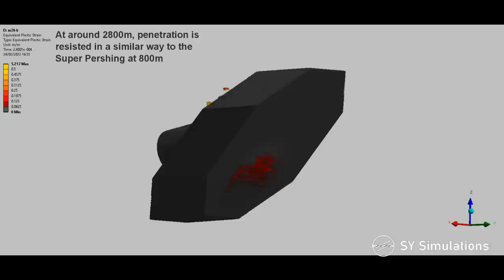JAGDPANTHER vs M26 PERSHING | 800-2800m 8.8cm Pzgr.39/43 Armour Piercing Simulation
This simulation compares the effectiveness of the standard M26 Pershing's armour to it's up-armoured version, the M26E4 Super pershing. The Pershing was designed to offer improved firepower and protection than the Sherman but proved lacklustre against the 88mm L/71 used by vehicles like the Tiger 2 and Jagdpanther.

The second simulation (at 2800m) is similar to a Tiger 1's 88mm at 500m

Amazing thumbnail art from:  @TanksEncyclopediaYT